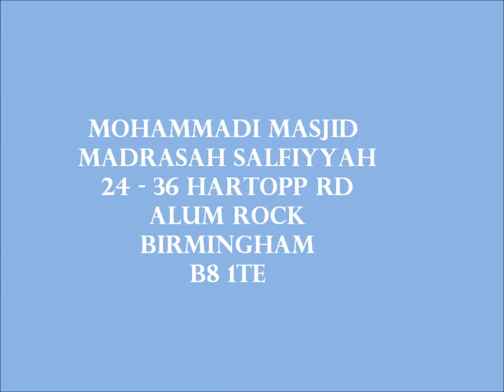MURTAZA KHAN @MOHAMMADIMASJID RAMADAN 1OF 4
Recorded at MohammadiMasjid
Please donate by texting PRAY05 £1 to 70070 each £1 we make we can produce more Dawah material like this inshaAllah